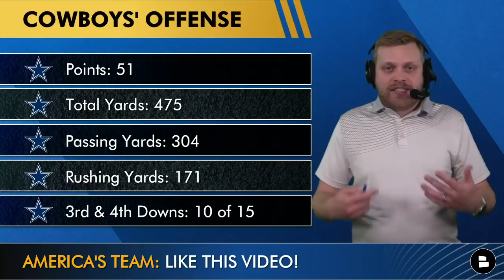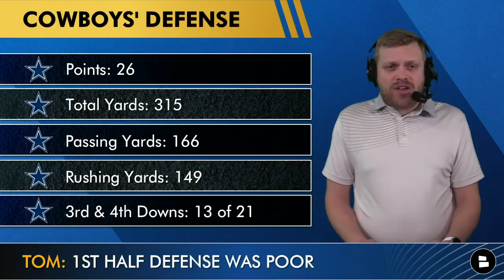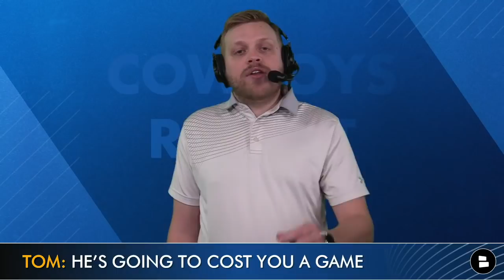Cowboys CRUSH Eagles To Sweep NFC East: Neville Gallimore & Keanu Neal Injury, Dak + Greg Zuerlein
The Dallas Cowboys have swept the NFC East after blowing out the Philadelphia Eagles, 51-26. And there are plenty of Cowboys news and Cowboys rumors coming out of the game. That includes the injuries to Keanu Neal and Neville Gallimore, Dak Prescott’s record-setting night, the Cowboys setting NFL records, the Cowboys playoff picture and the play of guys like Greg Zuerlein, Cedrick Wilson and Ezekiel Elliott.

Cowboys news and rumors after NFL Week 18:
- Cowboys Crush Eagles, 51-26
- Dak Prescott balls out, sets record
- Cowboys Playoff Outlook
- Cowboys offense balls out
- Cowboys defense starts slow
- Greg Zuerlein is a problem
- Neville Gallimore Injury
- Jayron Kearse news
- Keanu Neal injury
- Cedrick Wilson balls out
- Cowboys highlights discussion for: DeMarcus Lawrence, Kelvin Joseph, Nahshon Wright, Amari Cooper, Blake Jarwin, Luke Gifford, Dalton Schultz and Ezekiel Elliott!
- Cowboys playoff picture

The Dallas Cowboys swept the NFC East this year with a 51-26 blowout win over the Philadelphia Eagles in a game in which the Eagles didn’t play many of their key starters. But a win is a win as the Cowboys for the season had twice the points its opponents had in NFC East matchups. QB Dak Prescott was undoubtedly the MVP of this one, going 21 of 27 for 295 yards, for five touchdowns as he set the single-season passing touchdown record for the Cowboys. In other records broken, the Cowboys set the mark for most players to score a TD in a season, with 22. The Cowboys finish the year 12-5 and now await their playoff opponent.

Neville Gallimore and Keanu Neal suffered injuries in this game. Neal’s status (arm) is unknown at this point. As of filming, not much was known about Gallimore, although he was in good spirts postgame.

The Cowboys will know their playoff opponent on Sunday. And we’ll preview the game that night, so sub now

The full NFL Playoff Picture and bracket will be posted on the Chat Sports YouTube channel

Answer today’s Cowboys Report questions:
- Grade the Cowboys tonight: A, B, C, D or F!
- Do you want to cut the kicker? Type ‘C’ for Cut and Type ‘K’ for Keep
- What seed will the Cowboys get?
- Is Dak back? Type ‘Y’ for Yes and Type ‘N’ for No
- Pick one to keep: Type ‘CW’ for Ced Wilson and Type ‘MG’ for Michael Gallup
- Who gets the game ball for the Cowboys?

Cowboys injury news and updates often come from Mike McCarthy press conferences.

Wanna talk (or complain) about the Cowboys? Hit up host Tom Downey on Twitter